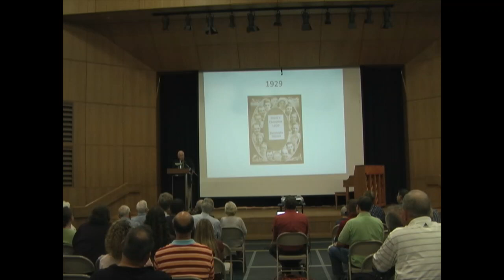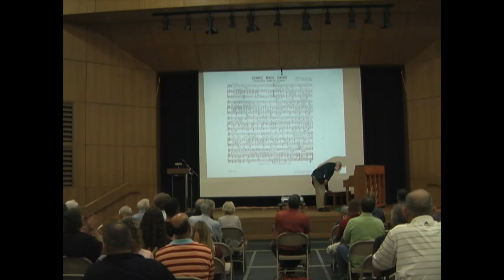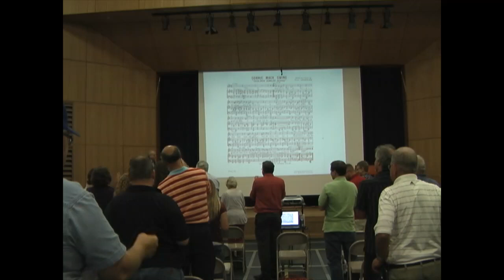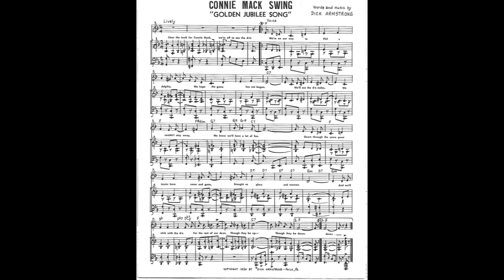Connie Mack Swing - Dick Armstrong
Connie Mack 150th Birthday Celebration
East Brookfield, MA